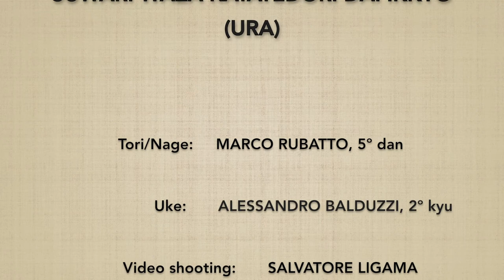Suwari waza katatedori DAI IKKYO (ura) - Marco Rubatto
Forma di base (kihon) e fluida (ki no nagare) di "tecnica da seduti, presa al polso ed applicazione del 1º principio" (suwari waza katatedori dai ikkyo), forma posteriore (ura)

Basic form (ki hon) and fluid form (ki no nagare) of "sitting technique wrist grip and 1st principle application"  (suwari waza katatedori dai ikkyo), backward form (ura)